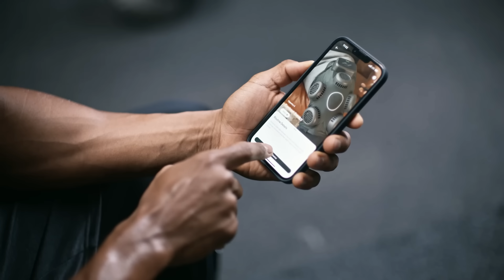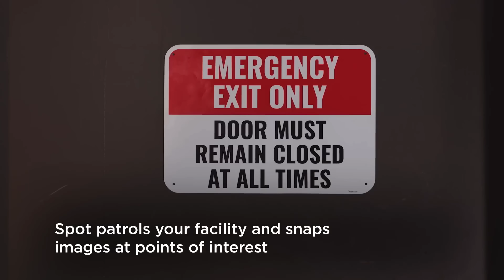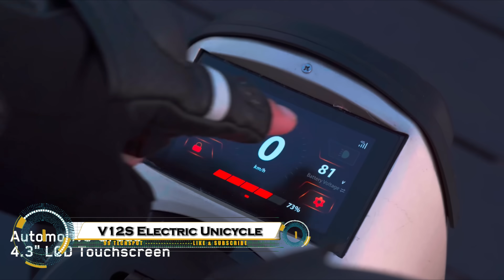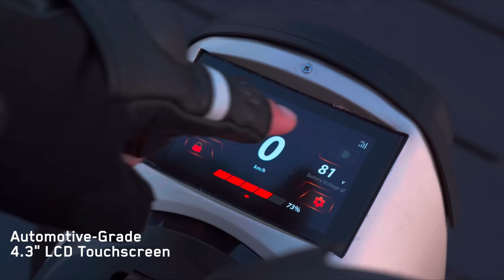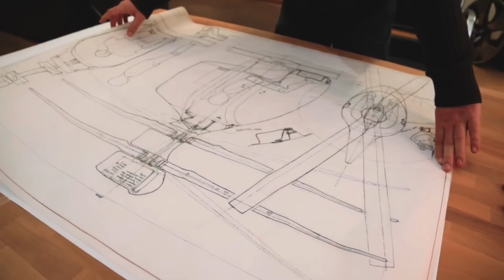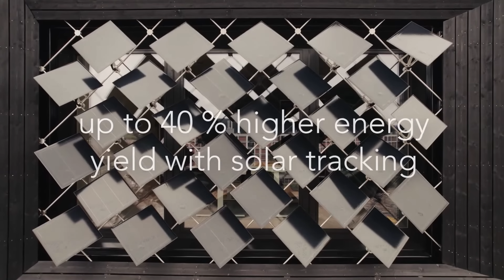Amazing Inventions That Are On Another Level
00:00- Intro
00:22- Hoverair AQUA
01:10- Sierra Space
02:11- Boston Dynamics Atlas
03:03- Hyperice X Shoulder
03:51- iFLY
04:40- Artemis II
05:33- Unveiling High NA EUV
06:27- Spot Posco Boston Dynamics
07:23- Antigravity A1
08:22- Rocket Lab
09:20- V12S Electric Unicycle
10:24- CYBI Fingers
11:11- FlyNow
12:09- Solskin
13:01- X Fly By Bionic Bird
13:50- Windsurfing Sail
14:42- Electric Tilting Microcar Zips